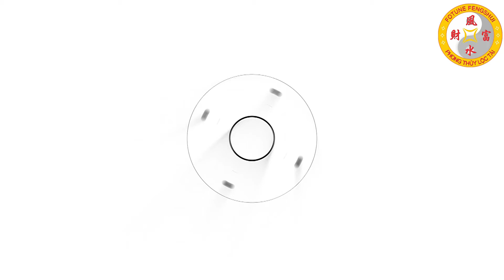Tử Vi Tuổi Quý Dậu 1993 Tháng 12 ÂL: Con Giáp Giàu Hơn Trúng Số Tiền Bạc Chất Đống